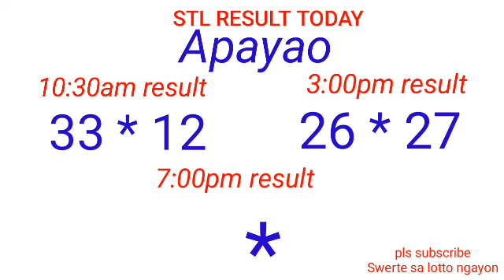STL - NUEVA ECIJA,NUEVA VIZCAYA APAYAO,KALINGA July 30, 2022 2ND DRAW RESULT